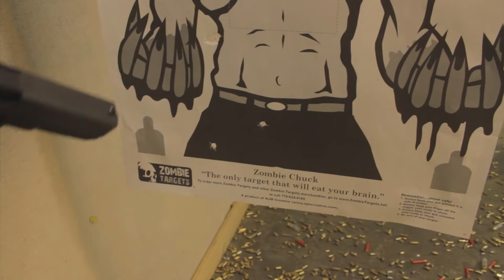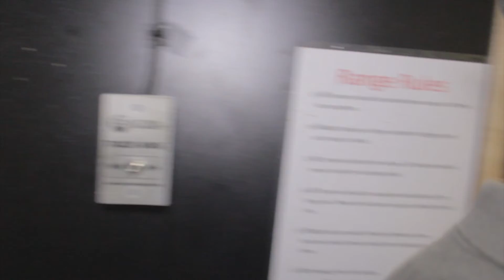Jetset Vagabond: Take Aim Edtion AR15 VS AK47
Jeff Chery and the vagabond crew spend the day at a local shooting range. everybody shows off their skills all fun intended not promoting violence. enjoy the second webisode and make sure you download the new mixtape "Jetset Vagabond" on livemixtapes